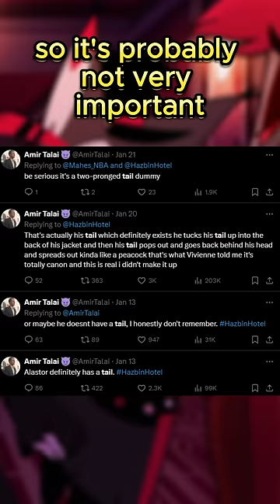Does Alastor have a Deer Tail in Hazbin Hotel?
Did you know this in Hazbin Hotel?

One of the longest running mysteries within the fandom is whether or not alastor has a tail. So does he?

Alastor as you probably know is part deer, and as a result has deer hooves. Logically it would make sense for him to have a tail too, but we never see it throughout the show.

In alastor’s earliest iteration in zoophobia, he didn’t have a tail. Alastor’s main rival, another deer character called autumn, also didn’t have a deer tail in his human form, so it makes sense for alastor to not have one either.

In 2019 vivzie was asked during momocon panel if he has a tail, Vivzie said she doesn't know cause we'll never see Alastor's ass. She probably thinks it's an irrelevant detail.

Lately alastor’s voice actor amir joked about the topic on twitter, obviously poking fun at fans waiting for a real answer.

And lastly vox mentions alastor running with his tail between his legs during the finale. This is a commonly used term, but it could also be literal, perhaps alluding that alastor does have a tail.

Ultimately we don’t know for sure if alastor has a tail, but i reckon that he does have one and it’ll get revealed to us as a gag in a future episode of the show.